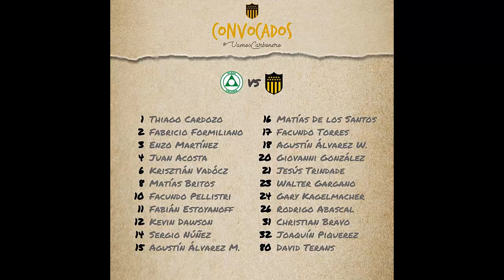PREVIA PEÑAROL VS PLAZA COLONIA (Con Breve Reseña) // EL CARBONERO Y 3PTS PARA LA TABLA ANUAL !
Peñarol por la fecha 13 del torneo apertura se mide ante plaza colonia. Un partido de visitante muy importante, si bien el apertura esta culminado para el Mirasol, no debemos descuidar la tabla Anual y lo animico pesa, de cara al proximo encuentro de Copa Libertadores. No es un partido más para Peñarol.